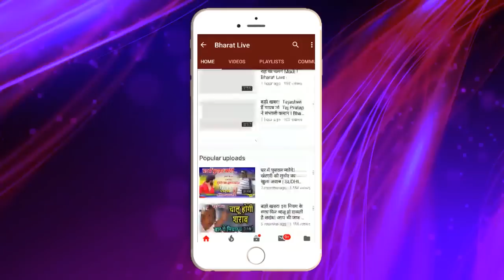बड़ा खुलासा! RCP के बाद अब कुशवाहा JDU से Out!